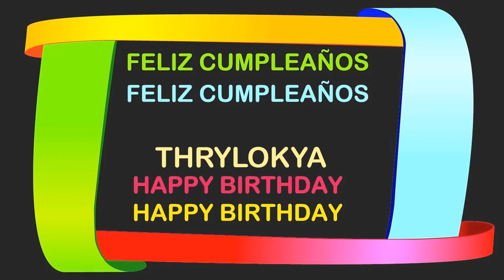Thrylokya Birthday Postcards & Postales